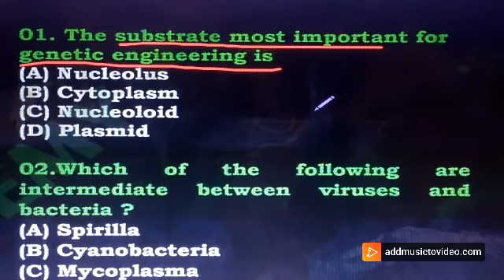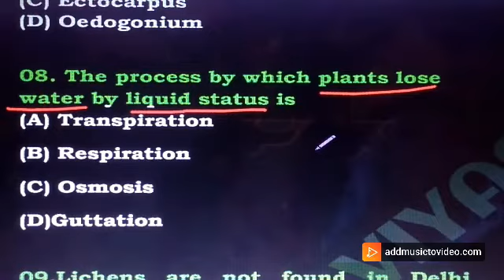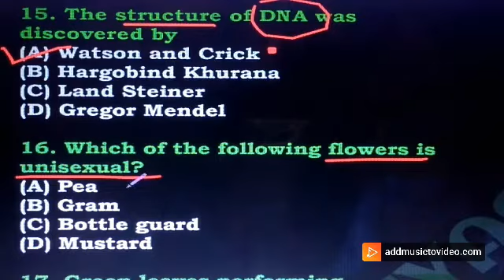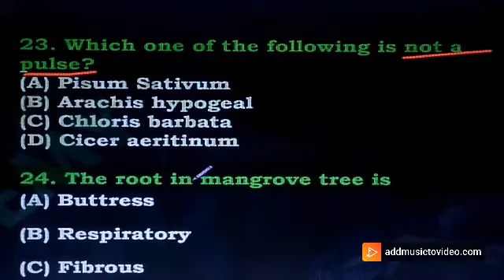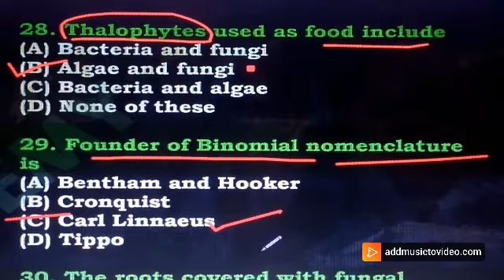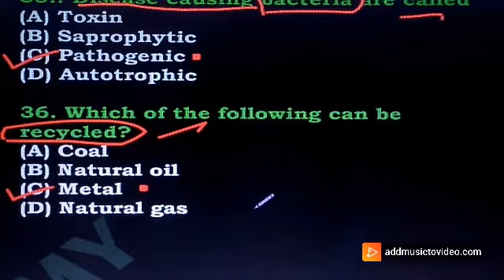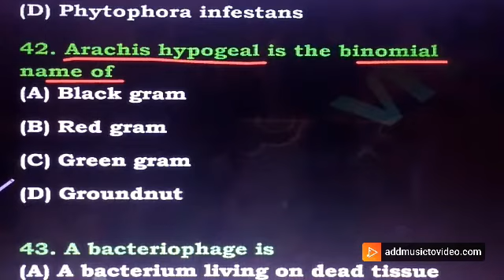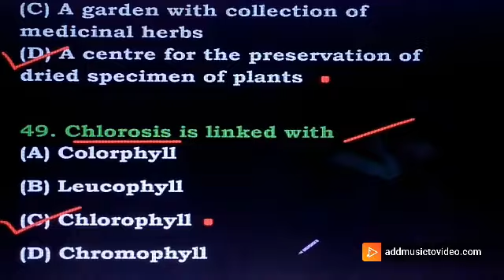PG TRB BOTANY MODEL EXAM-14 QUESTION AND ANSWERS IN ENGLISH